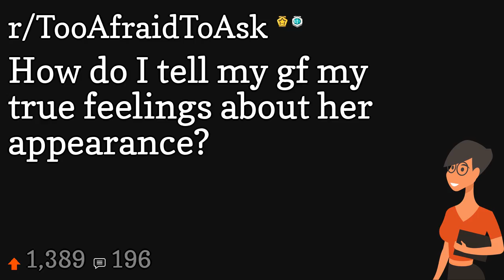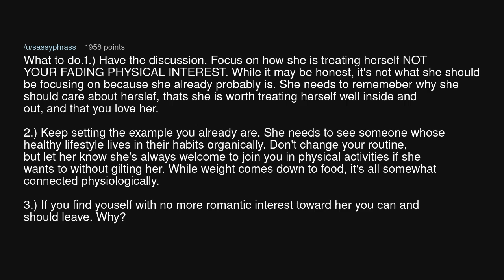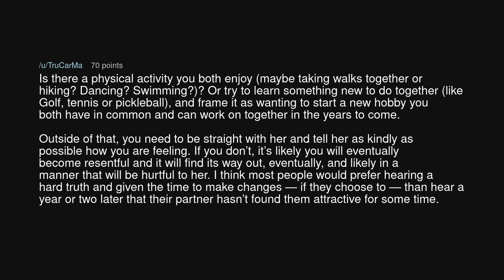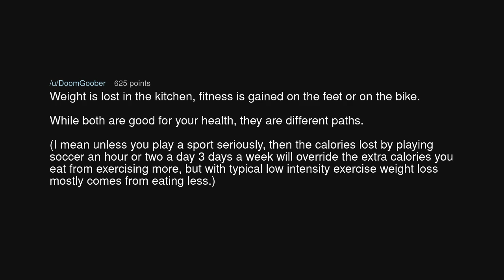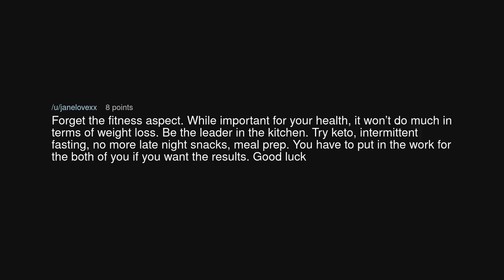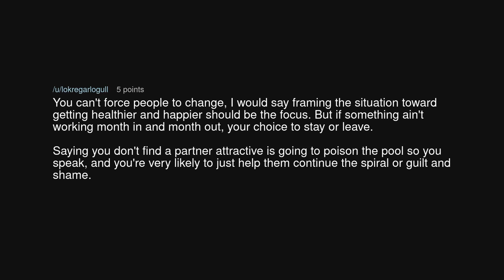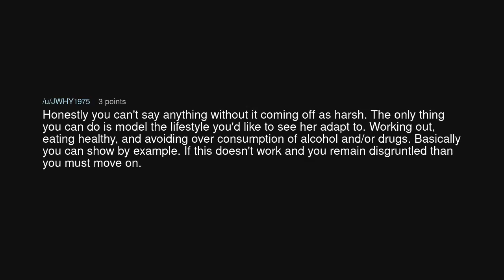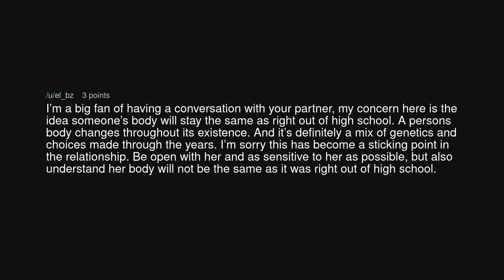How do I tell my gf my true feelings about her appearance?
How do I tell my gf my true feelings about her appearance? (r/TooAfraidToAsk)

Source: BigRavioliYum on Reddit (link removed at the insistence of YouTube)